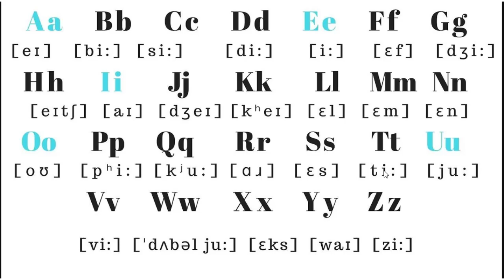تعليم نطق الحروف الانجليزية للكبار بشكل سريع وسهل